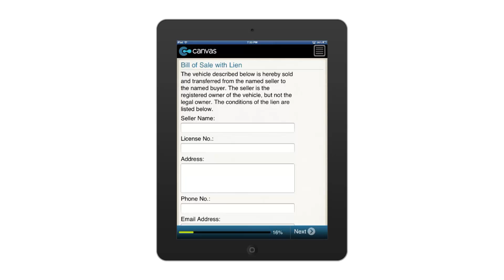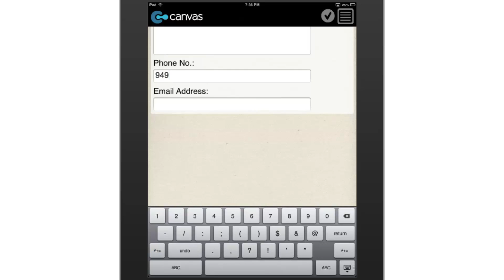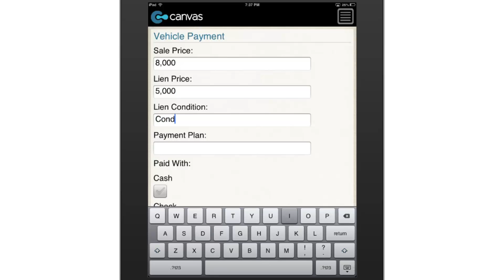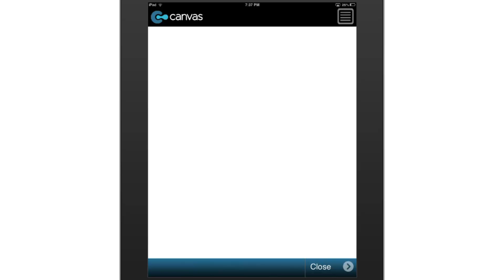Bill of Sale with Lien - BusinessFormTemplate.com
You can use this digital form instead of the paper version of a Bill of Sale with Lien. It certifies that the vehicle is transferred from the named seller to the named buyer, and that the seller is the registered owner but not the legal owner. With built-in capture fields for detailing the conditions of the lien including the mileage, condition, sale price, lien price, lien conditions and payment plan.